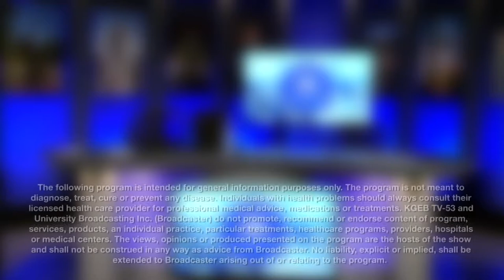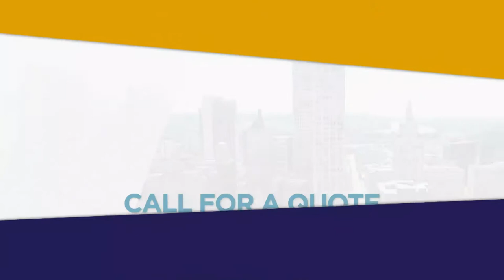YBT Lasting Legacies Ep. 13 - Jay Stephens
The Young Businessmen of Tulsa (YBT) presents, Lasting Legacies, a talk show featuring some of the most influential leaders and successful businessmen in the state of Oklahoma. Every week you'll hear amazing stories and wisdom about what it takes to leave a lasting legacy in both life and business.

Join us every Saturday at 4pm CT on KGEB TV53/CoxHD. KGEB is 53.1 over the air in Tulsa, Oklahoma, COX HD Channel 23 and DISH Local Tulsa channel 53.

The Young Businessmen of Tulsa (YBT): is a non-profit organization designed for young businessmen ages 18-45. It’s a membership/program for men who want to better themselves and find their purpose, so they can then help others, so they can then change the world.

The YBT is focused on connecting, inspiring, and developing young business leaders to find and pursue their purpose.

To find out more information about our membership and monthly luncheons please

*SMS NOTICE:
Summary Terms & Conditions: Our mobile text messages are intended for subscribers over the age of 18 and are delivered via USA short code 99000. You may receive up to 2 message(s) per month of text alerts. Message & Data Rates May Apply. This service is available for phones with text messaging capabilities, and subscribers on AT&T, Verizon  Wireless, T-Mobile®, Sprint, Virgin Mobile USA, Cincinnati Bell, Centennial Wireless, Unicel, U.S. Cellular®, and Boost. You may stop mobile subscriptions at any time by text messaging STOP to short code 99000.